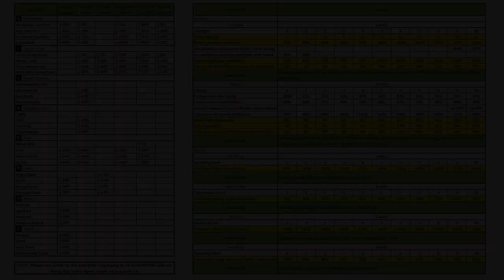Project Zomboid | Tips and Tricks for Beginners | gameplay | 41.65 Multiplayer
How To optimize construction time:
When you are chopping trees your Endurance drops rapidly.
With Moderate Exertion, melee damage dropped to 50%, and other debuffs just kicked in. Power Rest is faster than seating on the ground. And BEST thing is, - you can combine Seat on the Ground with Rest on a chair to get rid of the debuff even faster!

It is much more beneficial to stack logs. By stacking you reduce the weight of the logs drastically!

0:00 Intro
0:17 Debuffs
0:30 Chair trick
1:45 Buffs and debuffs explained

Now that multiplayer is out, time to have fun with buddies and strangers 😆

Project Zomboid is an open-ended zombie-infested sandbox – how will you die?

Vast and growing map for you to explore, loot and set up your fortress.
Use tools and items to craft weapons, barricade and cook.
You can even build zombie proof forts by chopping trees, sawing wood and scavenging supplies.

How will you spend your final days?